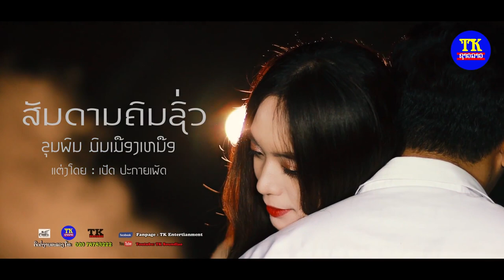ຜົນງານທີເຄຊາວລາວປີ2022 / ผนงานทีเคชาวลาว 2565 /